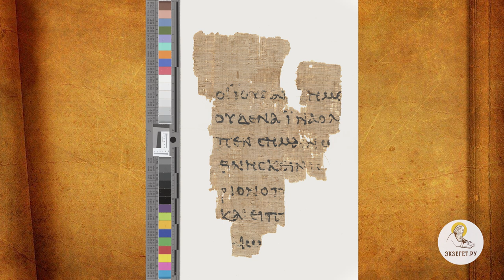ДУХОВНОЕ ЕВАНГЕЛИЕ. Авторство и особенности Евангелия от Иоанна. Протоиерей Димитрий Юревич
В сегодняшнем видео вместе с кандидатом богословия, заведующим кафедрой библеистики Санкт-Петербургской духовной академии, членом Межсоборного присутствия Русской Православной Церкви Протоиереем Димитрием Юревичем говорим о Духовном Евангелии, авторстве и особенности Евангелия от Иоанна и касаемся следующих тем:

🔸 О вводных сведениях касающихся Евангелия от Иоанна
🔸 О Духовном Евангелии
🔸 Об авторстве Евангелия от Иоанна
🔸 О дате написания Евангелия
🔸 О вариантах авторства
🔸 О стиле написания Евангелия
🔸 О том, кем является автор
🔸 О свидетельствах и доказательствах авторства
🔸 О свидетельстве Святителя Иринея Лионского
🔸 О тексте Мураториева канона
🔸 О том, что одним Духом написаны все четыре Евангелия
🔸 О Клименте Александрийском
🔸 О том, что Евангелие от Иоанна - Духовное Евангелие
🔸 О перечислении Евангелистов в тексте Туртулиана
🔸 О словах Епископа Эфесского Поликрата в письме к Папе Римскому
🔸 О словах Святителя Феофила Антиохийского об авторстве Евангелия
🔸 О более позднем интересном свидетельстве
🔸 Об особенностях, почему появилось четвертое Евангелие
🔸 О двух способах датировки Евангелия от Иоанна
🔸 О первом упоминании толкования на Евангелие
🔸 О дискуссиях об авторстве и дате написания Евангелия
🔸 О найденном фрагменте Евангелия от Иоанна на папирусе
🔸 О церковной датировке
🔸 О серьезной разности между 4-ым и 3-емя другими Евангелиями
🔸 О разных иудейских религиозных движениях до и после разрушения Храма
🔸 О некоторых моментах, которые появились в Евангелии от Иоанна
🔸 О событии с воскрешением Лазаря
🔸 О том, что Апостол Иоанн не рассказывает о уже сказанных событиях другими Евангелистами
🔸 Об основной теме Евангелия от Иоанна
🔸 О структуре четвертого Евангелия
🔸 О двух частях Евангелия
🔸 О литературных приемах, используемых в Евангелии от Иоанна
🔸 О хиазме